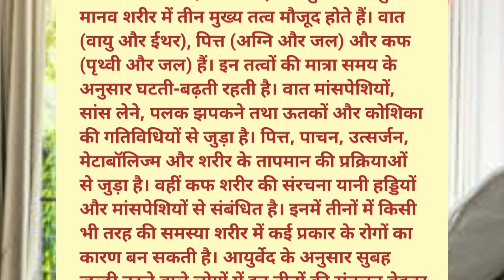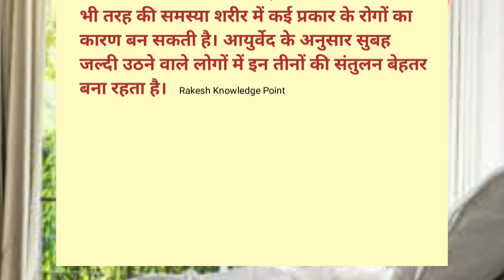सुबह जल्दी उठने के फायदे